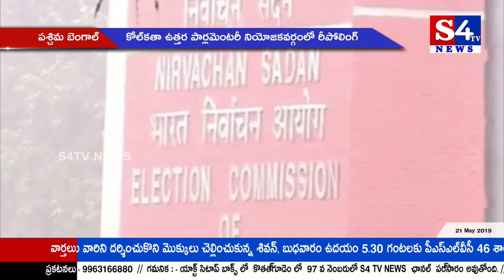S4Tv News || Bulletin || 21.05.2019